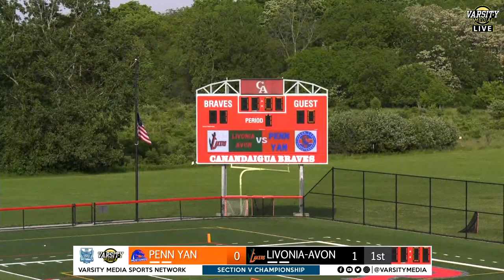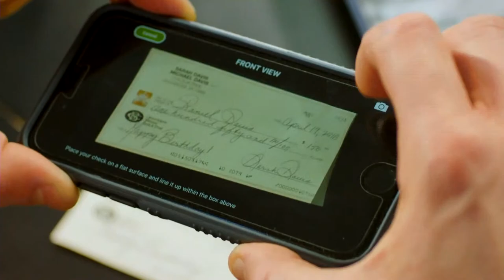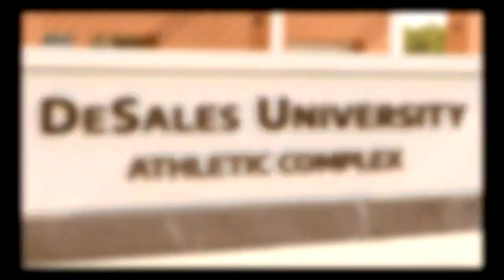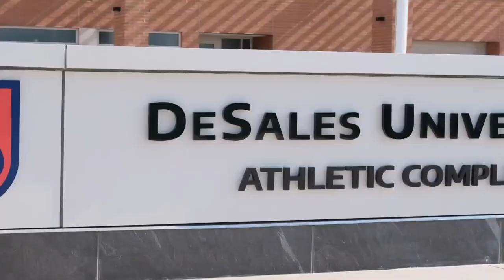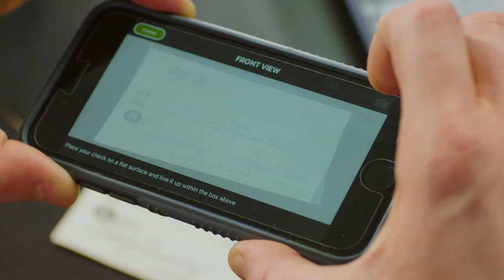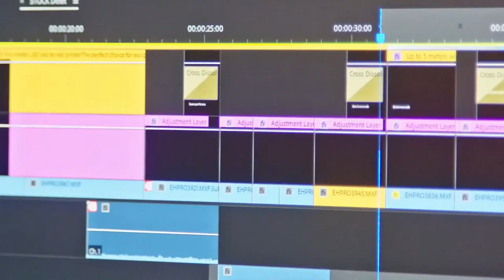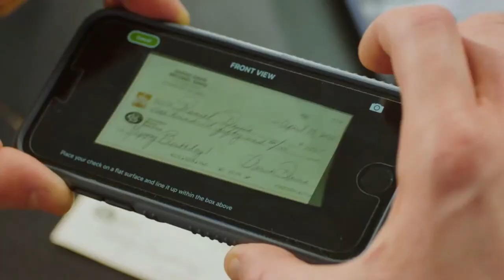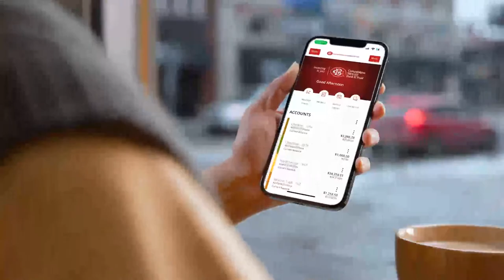Livonia/Avon vs. Penn Yan | Section V Boys Lax | Class D Championship